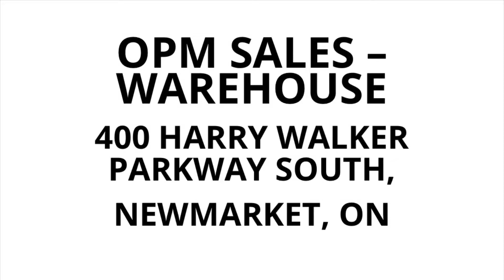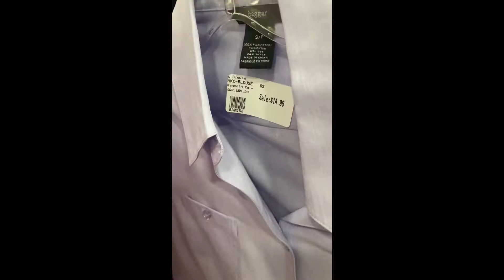OPM Sales Warehouse in Newmarket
Looking for brand clothing with good prices? This store is worth checking out.

I will be posting videos of businesses around York Region that are worth a visit.